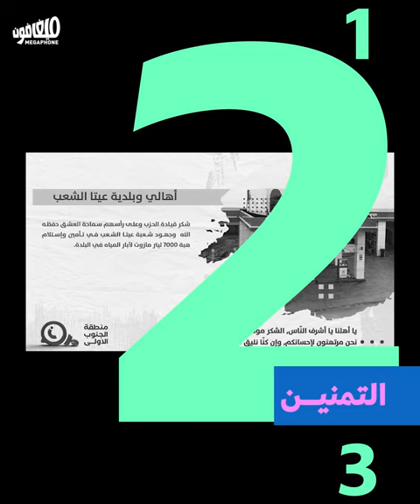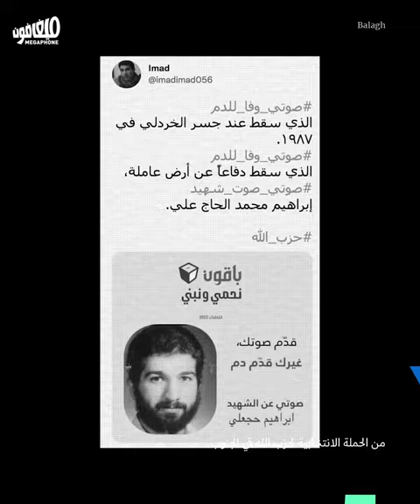6 Hezbollah tactics in the south | باقون نخوّن ونُمنّن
لا يحتمل حزب الله أي معارضة في الجنوب، ولا يريد للجنوبيّين أن يصوّتوا للائحةٍ إلّا لائحته، فاعتمد تكتيكٍ انتخابيّ لا يحتاج لبرنامجٍ مقنع، بل لمزيجٍ من التخوين والتشهير والتمنين.

Hezbollah does not tolerate any opposition in the south and does not want southerners to vote for any list other than its own. It adopted an electoral tactic that does not require a convincing program, but rather a mixture of defamation, accusations of treason, and reminders to be grateful.
رغم الأزمة الماليّة، ما زال المال الانتخابي يحضر بقوّة في حملات المرشّحين. المال الانتخابي هو الطريق للحصول على تغطية إعلاميّة، وحملات إعلانيّة، وشراء الأصوات.

Despite the financial crisis, electoral money is still flowing into the campaigns of candidates. Electoral money is the only way to get media coverage, advertising campaigns and buying votes.